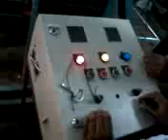24 8 25 Horizontal Braider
24 , 8.25" Horizontal Braider